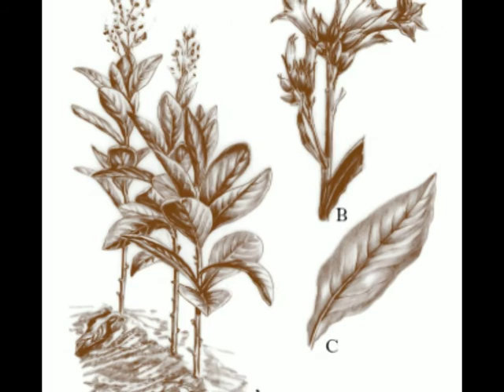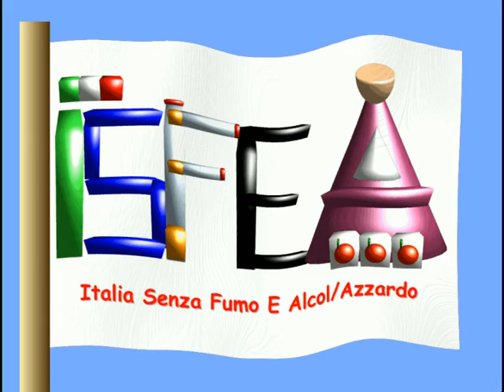Nicotiana Tabacum, la pianta del tabacco, un essere vivente.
Un video che riprende le piante di tabacco che vivono rigogliose da due anni nel mio giardino.